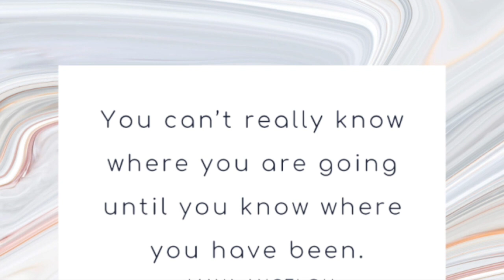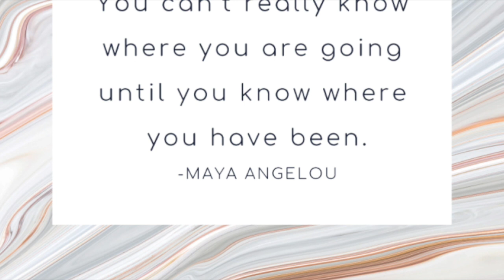DONE WITH STRIPPING ! Transition back to 9-5 ? What is next ?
Hey everyone!

 I've finally decided to share this with the world. Earlier this year i decided i was going to quit dancing/stripping, many of us who dance are going thru many transitions and life changing challenges when we decide to leave the night life. hope many emjoy this video, any questions , comment below , xoxo.